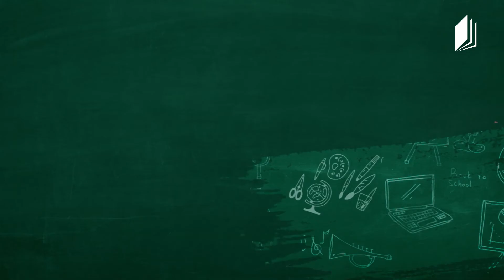Görsel Sanatlar, Sınıf V, Grup Portresi Çizme, 11 Mayıs 2020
Eğitimci: Ani Gogorişvili

26 Mayıs 2020 - Batum, Gürcüstan